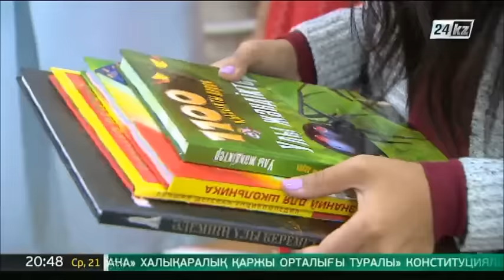Телеканал «Хабар» запускает в эфир новый сериал «Қыз жолы»